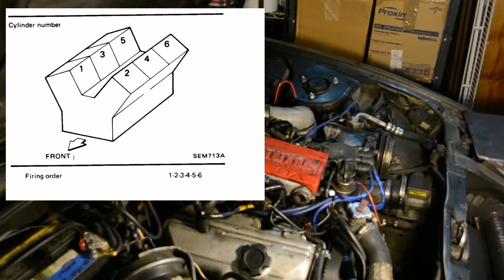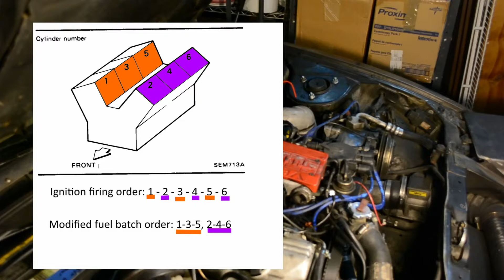Z31 build - Rewiring fuel injectors to pre-recall firing.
In an attempt to fix the misfire, I rewired the injector firing groups back to before the injector service campaign. It's a controversial modification, but it may improve drivability if done correctly. I'm just doing it simply to verify that the wiring is good.